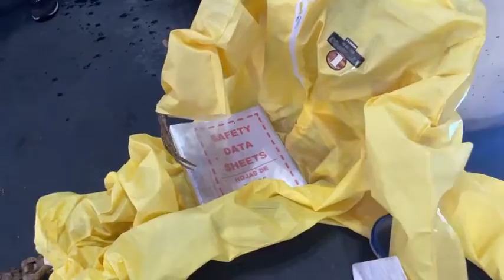2023 Bronco Event Live